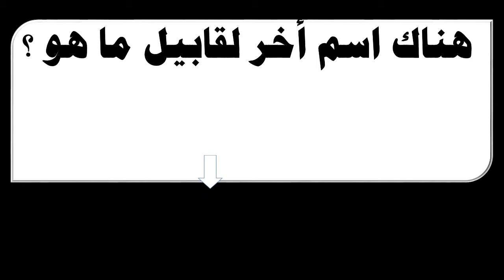هناك اسم أخر لقابيل ما هو ؟